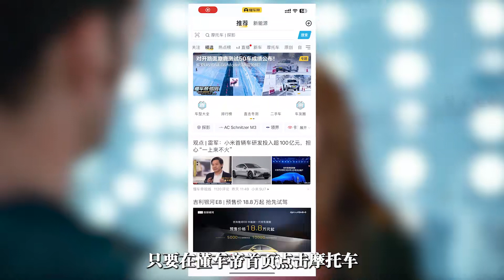博士一生之敵出現，新人博士現身#影視解說#科幻懸疑#科幻驚悚